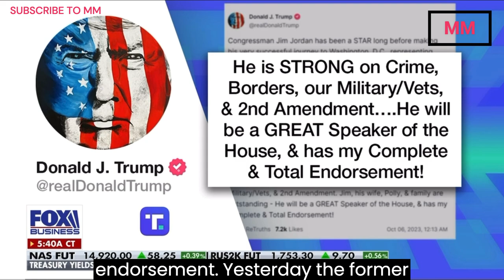news vlogging TRUMP ENDORSES JORDAN & BIDEN BORDER CRISIS